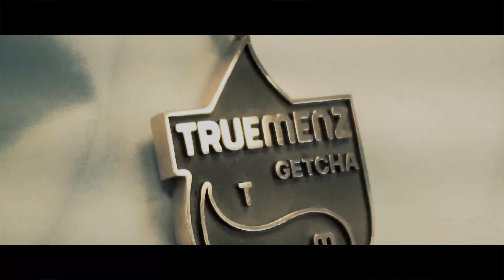GetCha TM - BIG TM FREESTYLE (OFFICIAL VIDEO) Shot By. KBFilms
Watch The Official Video for GETCHATM "BIG TM FREESTYLE" shot by KekeBeatzFilms

Follow GetCha TM via Instagram, @getchatm
Directed By @_Blackahontas

Shot & Edited By KekeBeatz (@Kekegram)

Produced By @buckyblanks